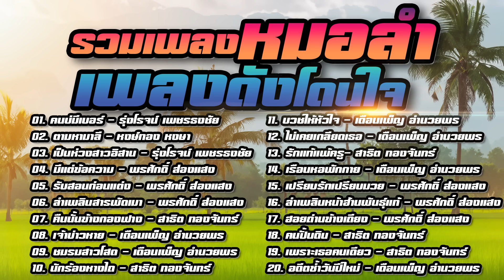รวมเพลงหมอลำ เพลงดังโดนใจ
0:00:00 01. คนบ่มีเบอร์ - รุ่งโรจน์ เพชรธงชัย
0:03:31 02. ตามหามาลี - หงษ์ทอง หงษา
0:07:28 03. เป็นห่วงสาวอิสาน - รุ่งโรจน์ เพชรธงชัย
0:10:38 04. มีแต่ข้อความ - พรศักดิ์ ส่องแสง
0:14:42 05. รับสอนก่อนแต่ง - พรศักดิ์ ส่องแสง
0:18:31 06. ลำเพลินสารพัดเมา - พรศักดิ์ ส่องแสง
0:22:09 07. คืนนั้นข้างกองฟาง - สาธิต ทองจันทร์
0:25:51 08. เจ้าบ่าวหาย - เดือนเพ็ญ อำนวยพร
0:29:39 09. ชมรมสาวโสด - เดือนเพ็ญ อำนวยพร
0:32:52 10. นักร้องหางไถ - สาธิต ทองจันทร์
0:36:12 11. บวชให้หัวใจ - เดือนเพ็ญ อำนวยพร
0:39:42 12. ไม่เคยเกลียดเธอ - เดือนเพ็ญ อำนวยพร
0:42:41 13. รักแท้แพ้ครู - สาธิต ทองจันทร์
0:46:23 14. เรือนหอพักกาย - เดือนเพ็ญ อำนวยพร
0:50:09 15. เปรียบรักเปรียบมวย - พรศักดิ์ ส่องแสง
0:53:46 16. ลำเพลินหน้าฮ้านพันธุ์แท้ - พรศักดิ์ ส่องแสง
0:57:36 17. ฮอยถ่านข้างเถียง - พรศักดิ์ ส่องแสง
1:01:37 18. คนปั้นดิน - สาธิต ทองจันทร์
1:05:09 19. เพราะเธอคนเดียว - สาธิต ทองจันทร์
1:09:20 20. อดีตซ้ำวันปีใหม่ - เดือนเพ็ญ อำนวยพร